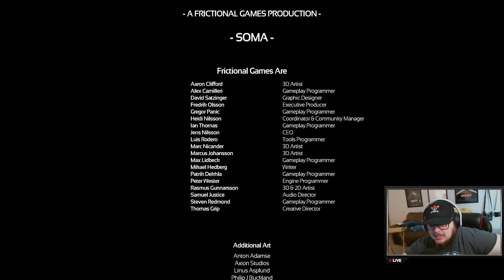SOMA - Part 3 (LIVE)